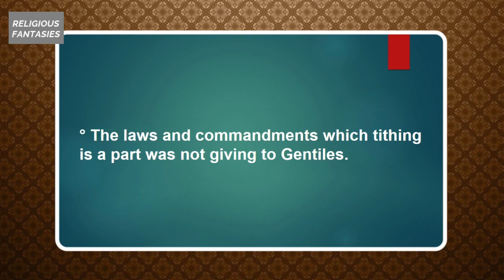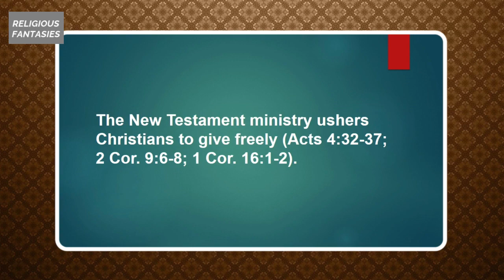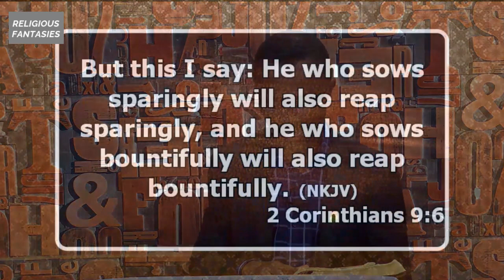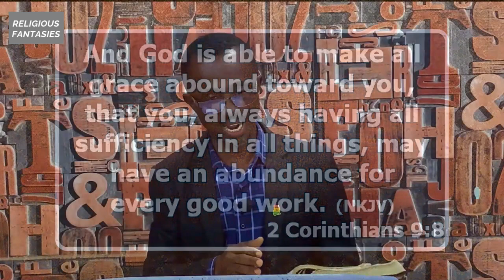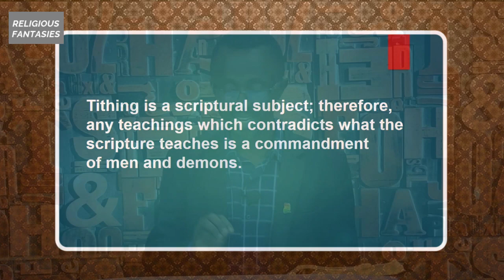(CONCLUSION) IS TITHING A SCRIPTURAL SUBJECT ? PART9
The Lord God commanded the children of Israel to give three different types of tithes. Malachi rebuked the children of Israel to do the proper thing.

The laws and commandments, of which tithing is part, were not given to Gentiles. The New Testament ministry ushers Christians to give freely (Acts 4:32–37; 2 Cor. 9:6–8; 1 Cor. 16:1–2).

Conclusion:
Tithing is a scriptural subject; therefore, any teaching that contradicts what the scripture teaches is a commandment of men and demons.